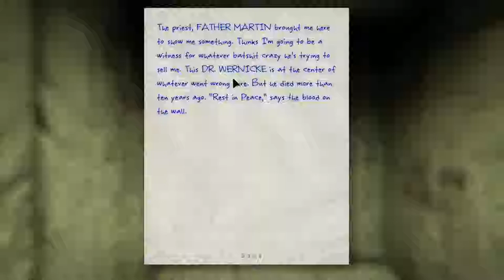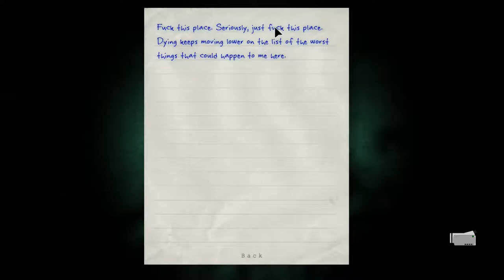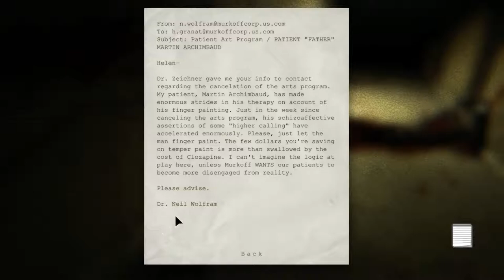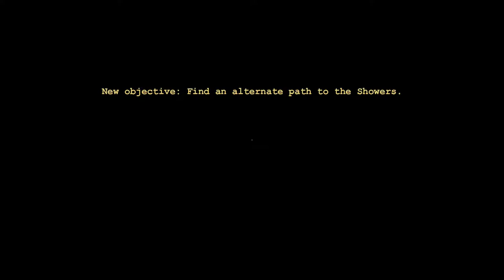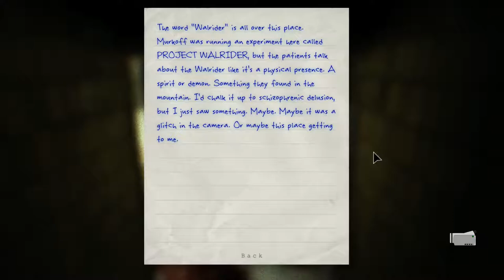Let's Play Outlast Part 4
Hello everyone! Welcome to a game I have been waiting a long time to play, Outlast! Starting from a developer who came from Ubisoft Outlast became one of the best horror games to come in a long time and really made you feel helpless by being only a reporter who was no way of fighting back. Your only goal is escape.

Outlast is a first-person survival horror game that sends you, Miles Upshur, a reporter, to Mount Massive Asylum to investigate what is happening in the asylum. Upon entering things quickly turn bad and Miles most now escape if he plans on living through the night, but can he still find out what happened here and who or what haunts this asylum.

Thank you for taking a trip to Mount Massive with me and let's survive this journey to escape and find out what is happening here.

Any and all comment's and likes help out so much as I am new to this side of YouTube and would love to build a community with all of you.

Developer and Publisher: Red Barrels

All rights and copyrights go to Red Barrels